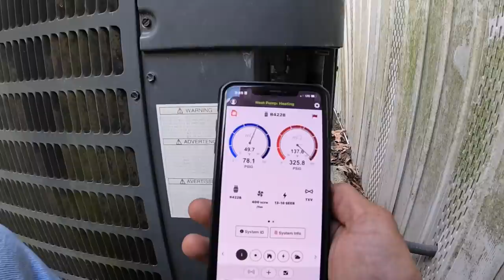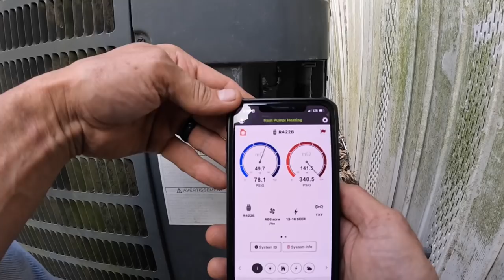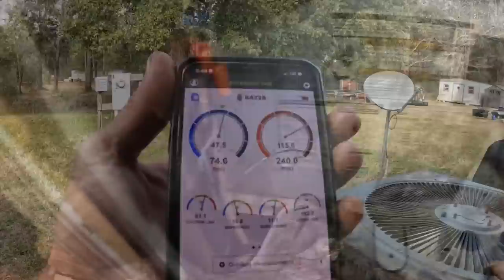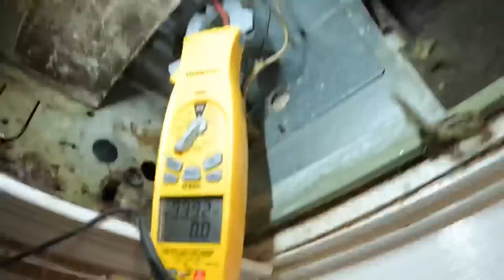No Cooling on a Mobile Home System!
In this call I respond to a no cooling call I’ve been to before. Previously it had a leaking dirty coil, and other issues. When I returned in this video the coil had been changed, and the heat was stuck on. Plus, the drain pan was cracked.

Makita 18V Angle Grinder
Grinder Quick Replace Locknut
3-Amp Breaker
1/4” adapter for Wiha Torque Screwdriver